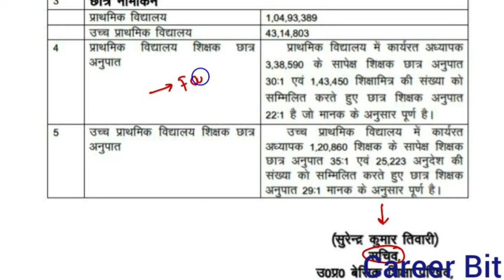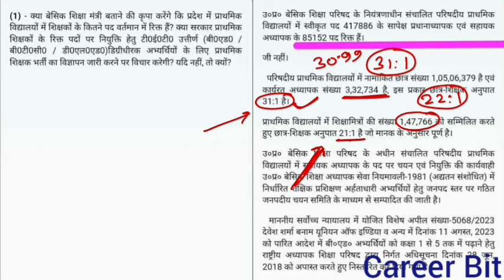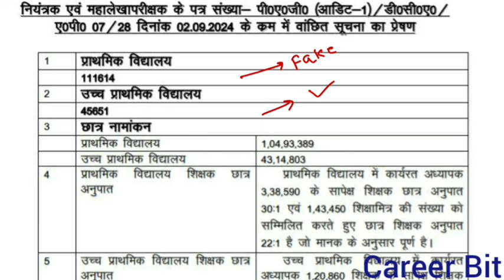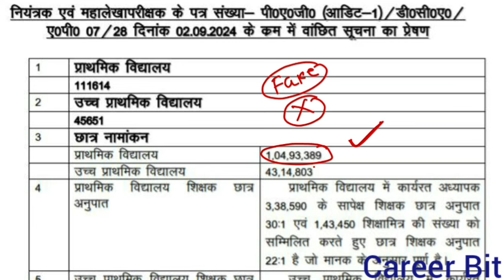REALITY OF LETTER REGARDING PUPIL TEACHER RATIO IN PRIMARY|UP SUPERTET LATEST NEWS|UPPRT|CAREER BIT